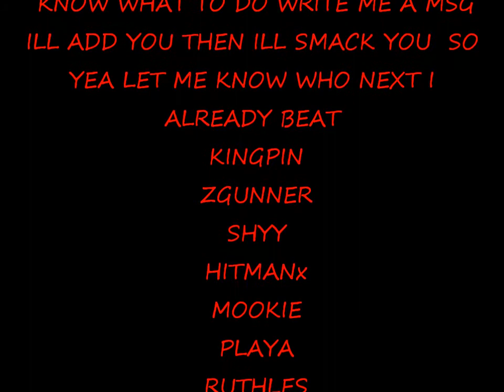OG-NWG VS BOHANMOB 1V1'S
4 GAMES OF 1V1 AR'S